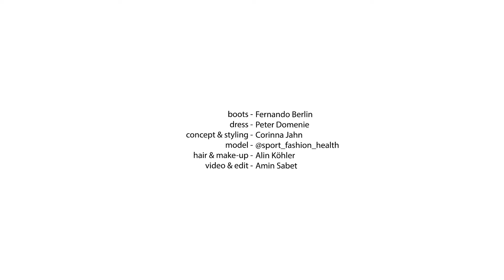Nataly in ivory thigh-high leather boots by Fernando Berlin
Lovely Nataly is enjoying her ivory Fernando Berlin thigh-high leather boots at the Fernando Berlin fashion show in Munich.

The sexy dress is by Peter Domenie.

Shot at the Avantgardista Kink Couture days 2023 at Motorworld Munich

Shot at Avantgardista 2023 at Motorworld Munich